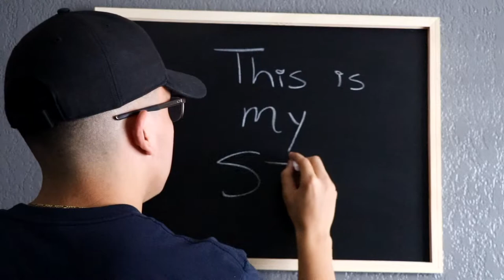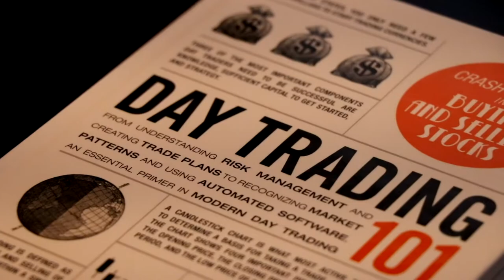My Journey - The Beginning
Hello!! This video marks the beginning of MY JOURNEY! This journey is about doing everything I ever wanted to do with my life! I promise its going to be AMAZING!